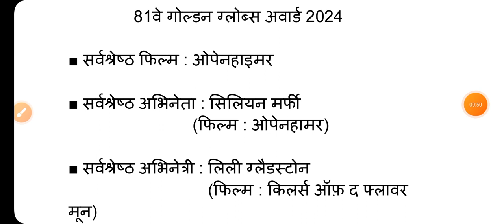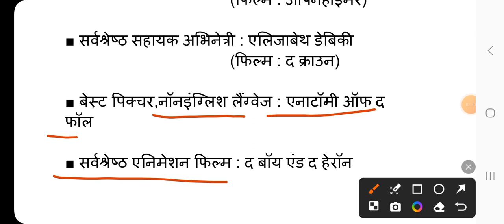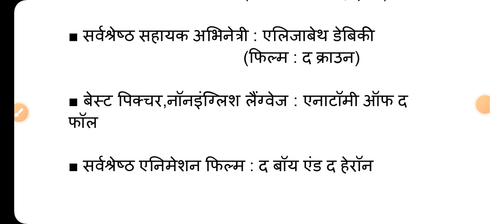81st Golden Globe Awards 2024 | गोल्डन ग्लोब अवार्ड | Daily Current Affairs In Hindi | SWD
81st Golden Globe Awards 2024

उत्तराखंड का इतिहास  के Handwriting Notes

81stgoldenglobeawards2024
goldenglobesawards
goldenglobeawards
goldenglobeaward2024
goldenglobeaward2023
गोल्डन_ग्लोब_अवाॅर्ड_2024
DAILYCURRENTAFFAIRS
dailycurrentaffairsinhindi
todaynews
todaycurrentgk
golden_globe_award_2024